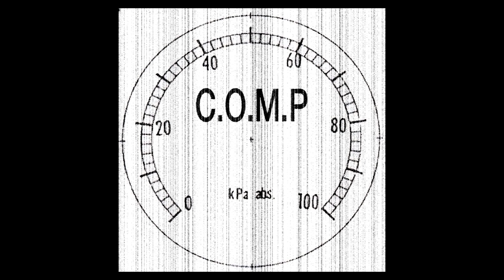Youtaro - C​.​O​.​M​.​P [Full Album]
Time Stamps :
00:00 - 1. SLEEPY
01:00 - 2. SMOKE
02:09 - 3. PARAPPA LOOOP
03:50 - 4. RISE

Original Creation Date : December 9th 2012

Archived By Me